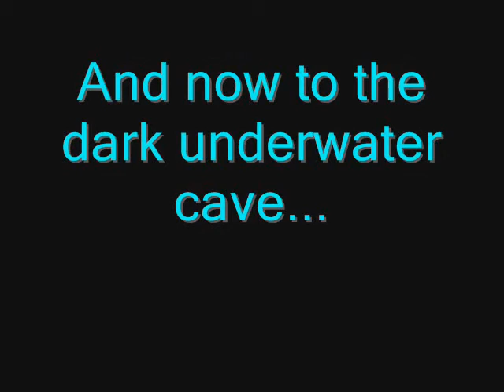Scuba moonwalk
Having some fun under the sea, the music is from Newgrounds.com (sands of time), all other credits at the end of the clip)